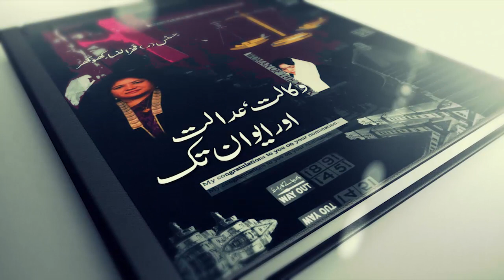Asghar Nadeem Syed , Professor. Pakistani playwright a TV drama serial writer as well as a poet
Asghar Nadeem Syed , Professor. Pakistani playwright a TV drama serial writer as well as a poet giving his prodigious views on Justice (R) Fakhar Un Nisa Autobiography & Book "Waqalat Adalat Aur Aiwan tak" which was inaugurated by Mian Saqib Nisar Former Chief Justice of Pakistan on 23rd July 2018 at Lahore High Court.